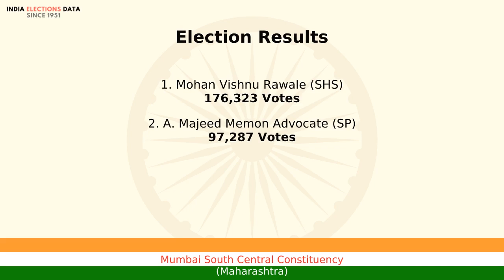Mumbai South Central Constituency Maharashtra loksabha Election Result 1999 Mohan Vishnu Rawale SHS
loksabha election 1999 results, for Mumbai South Central Constituency, Maharashtra, where winner is Mohan Vishnu Rawale, from political party SHS. Watch the video to know more information about other candidates, voters count, etc.